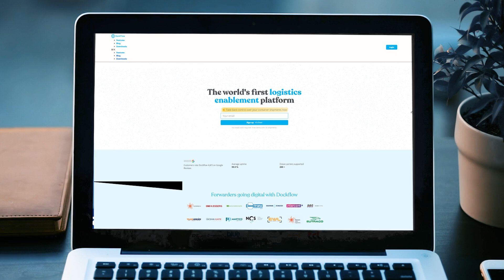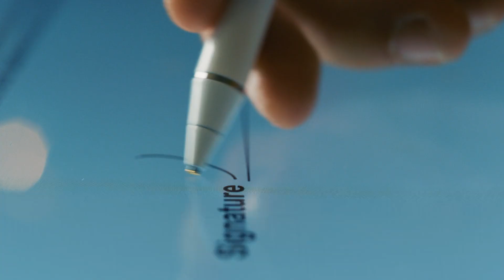Driving blockchain adoption in supply chains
Blockchain-as-a-Service (BaaS) company mintBlue has partnered with logistics platform Dockflow to unveil advanced sustainability solutions that bring blockchain technology to the masses, transforming the supply chain industry.

Regulatory demands and consumer expectations for sustainability are rapidly increasing, and mintBlue and Dockflow are at the forefront of integrating blockchain technology into real-world applications.